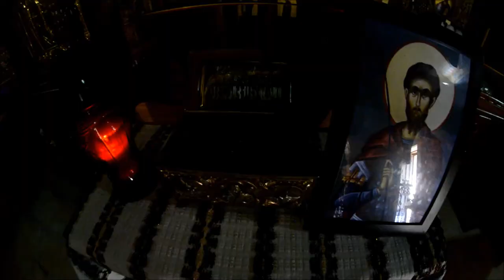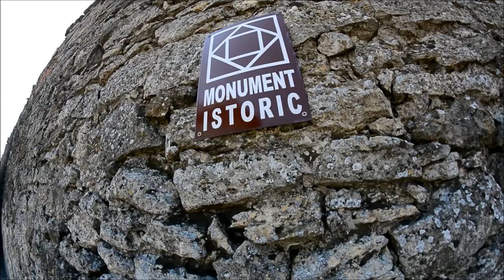Manastirea Hadambu, judeţul Iaşi